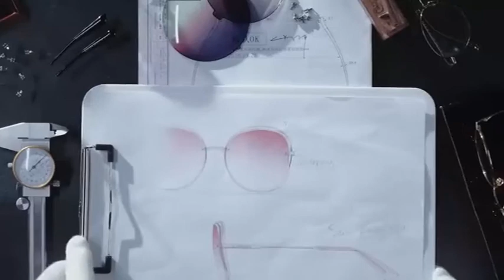Glasses manufacturing process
There are about two hundred production processes for the glasses, so the glasses look very simple, but they actually need to be very careful in manufacturing.